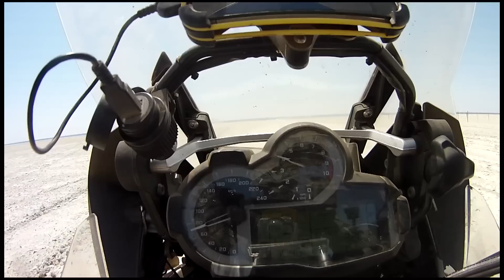NEW Touratech BMW R1200GS Adventure in Zimbabwe (first impressions)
The new BMW R 1200 GS Adventure made its official debut at the EICMA in Milan, and we are happy to present this eagerly awaited bike with Touratech equipment already. Touratech CEO Herbert Schwarz took this new dreamship for adventurers on its maiden voyage through Zimbabwe and, of course, the specifically developed Touratech products were part of this hard endurance test. or picture album